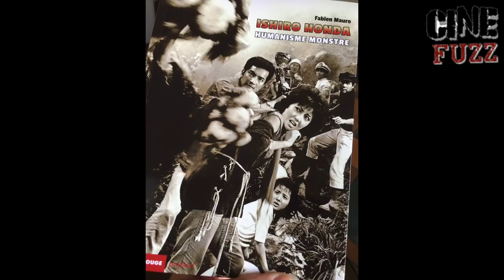Climax - Gaspard Noé mène la danse ! - Cinefuzz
Nouvelle émission ! Nouvelle rentrée pour Cinefuzz ! Nous sommes de retour pour une année qu'on espère riche en cinéma ! Au programme de ce premier épisode, on revient sur l'actualité des Fuzz (livres, films, ect ...) puis on vous parle d'un de nos chouchous, Gaspar Noé qui vient de remettre un coup dans la fourmilière avec son trip Climax ! Enjoy folks !